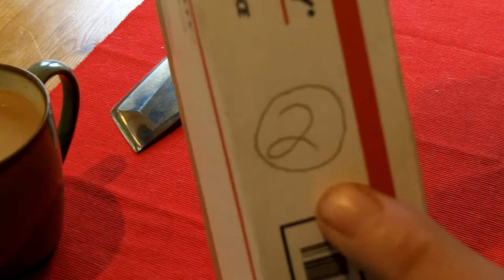LMarshall32 Prize Unboxing